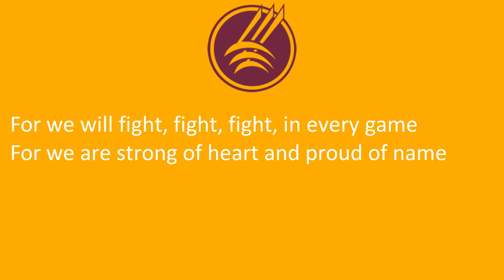Montana State University Northern's 'Fight Lights Fight!'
Havre, MT
Lights
Maroon, Gold

Note:
I couldn't find instrumental audio of MSUN's fight song (Washington and Lee Swing melody), so I used a high school's recording of the tune instead.

Sources:
Lyrics
9/28/21

9/28/21